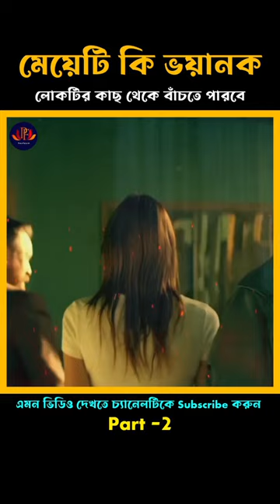মেয়েটি কি ভয়ানক লোকটির কাছ থেকে বাঁচতে পারবে!